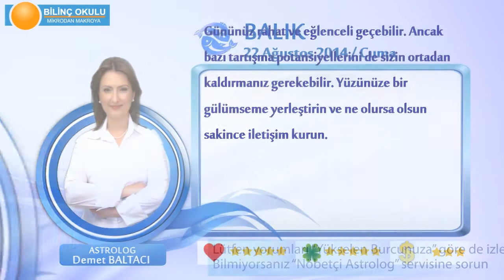BALIK Burcu, GÜNLÜK Astroloji Yorumu,22 AĞUSTOS 2014, Astrolog DEMET BALTACI Bilinç Okulu